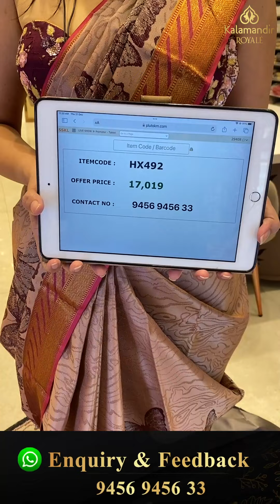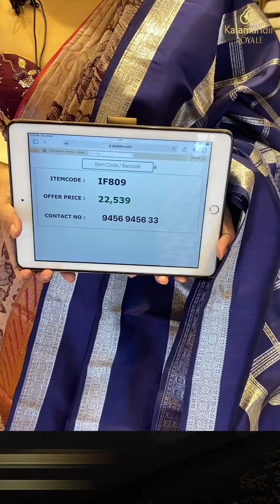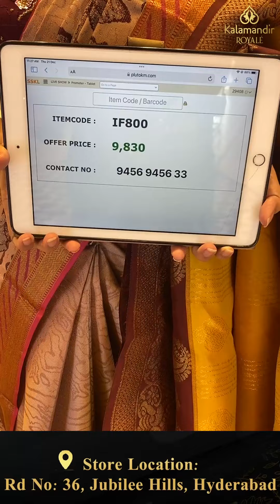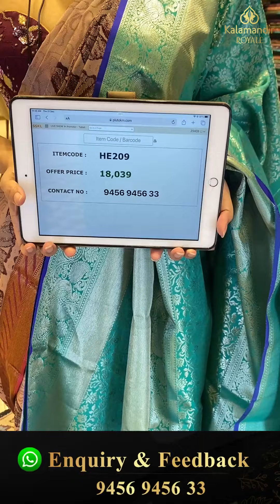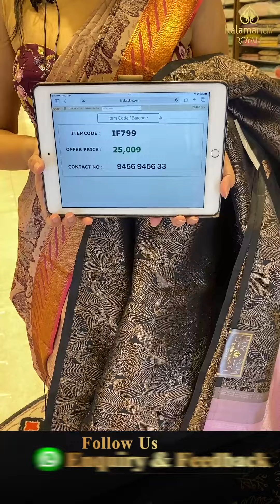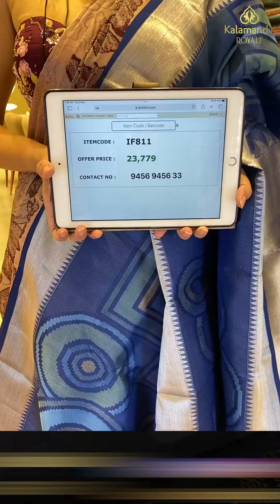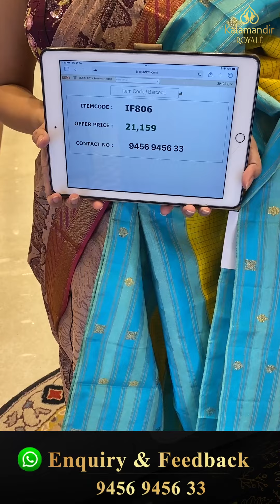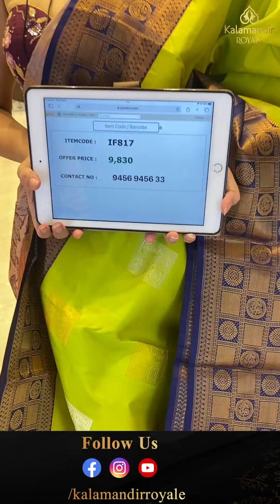Kanchi Pattu Sarees Collection Live by Kalamandir Royale